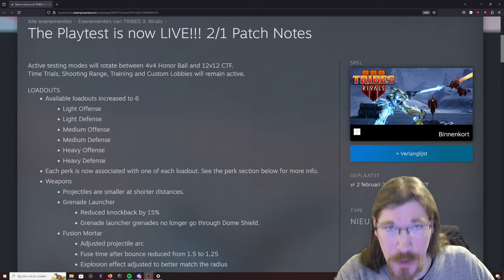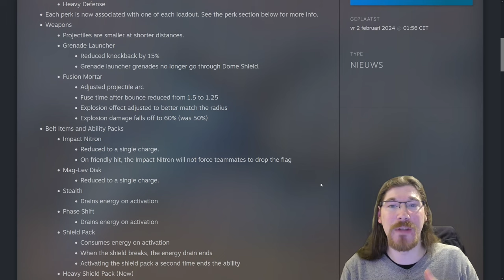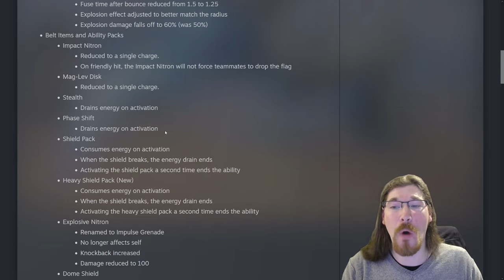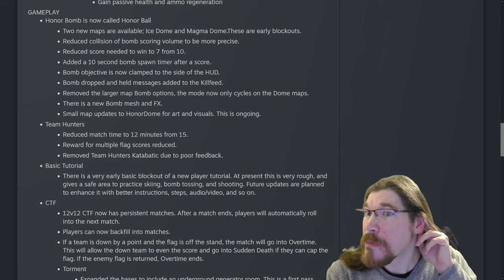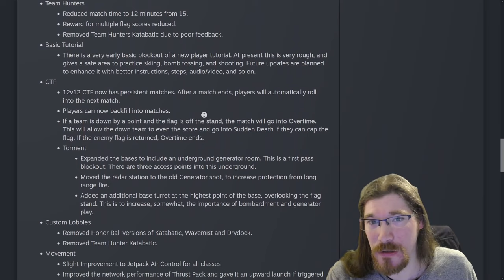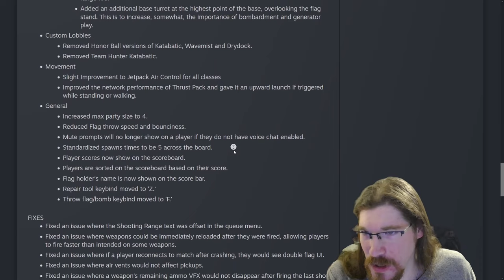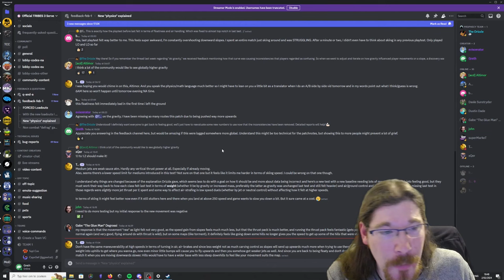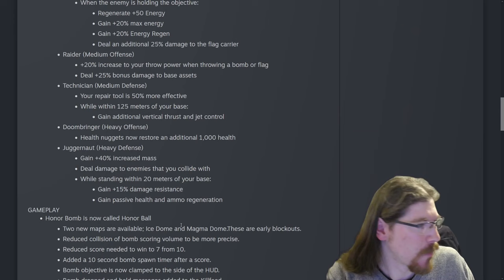Tribes 3: Rivals - 01/02 Patchnotes - We'll need a lot of testing on this one!